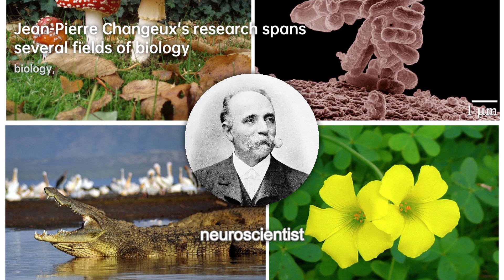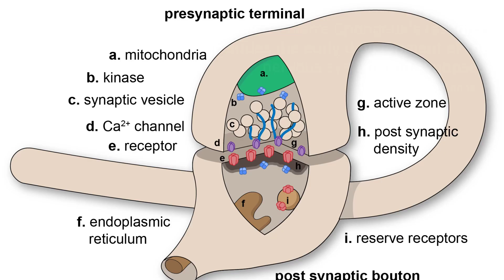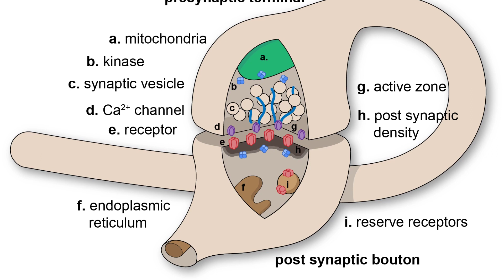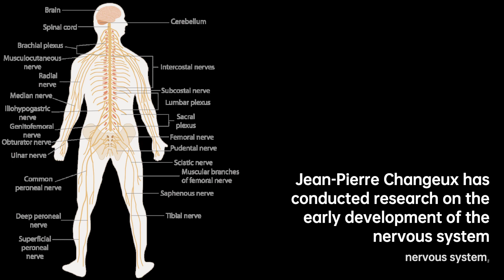Jean-Pierre Changeux: Exploring the Mysteries of Life | Scientist Biography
Jean-Pierre Changeux is a French neuroscientist known for his research in several fields of biology, from the structure and function of proteins , to the early development of the nervous system up to cognitive functions. Although being famous in biological sciences for the MWC model, the identification and purification of the nicotinic acetylcholine receptor and the theory of epigenesis by synapse selection are also notable scientific achievements. Changeux is known by the non-scientific public for his ideas regarding the connection between mind and physical brain. As put forth in his book, Conversations on Mind, Matter and Mathematics, Changeux strongly supports the view that the nervous system functions in a projective rather than reactive style and that interaction with the environment, rather than being instructive, results in the selection amongst a diversity of preexisting internal representations.